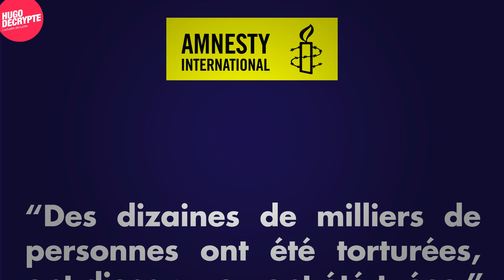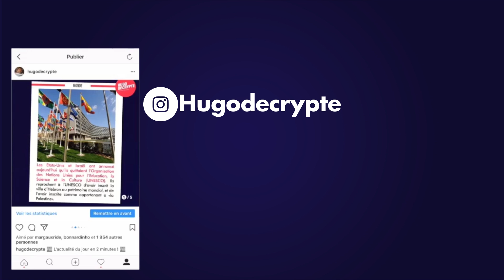PIRATAGE, ALLEMAGNE, TUEUR EN SÉRIE, MACRON... RÉSUMÉ DES 5 ACTUS DE LA SEMAINE #5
Mort d'un tueur en série célèbre aux Etats-Unis, piratage massif d'Uber, crise politique en Allemagne... Les 5 actualités de la semaine, résumées en 5 minutes !

La vidéo a été écrite et tournée avant l'attentat en Egypte. Nous en parlons sur Instagram et Messenger, et nous en parlerons la semaine prochaine.

Résultat du précédent sondage (« Faut-il interdire le glyphosate ? ») :
Oui 48% / Non 26% / Sans Opinion 25% (8185 participants)

Un très grand merci aux talentueux Charlotte Peytour pour la co-écriture, et Paul Maillard pour le montage !